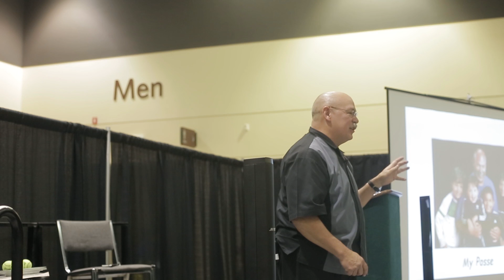Partnering for Profit: Fundamentals in Tableside Engagement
Paul Paz, Waitersworld.com

How your staff treats customers is key to your reputation and your revenue, and Paul Paz will share techniques for engaging customers with genuine hospitality to increase tableside sales and drive repeat business.